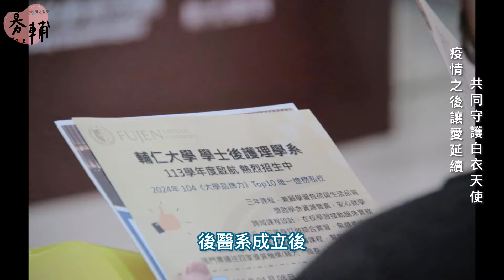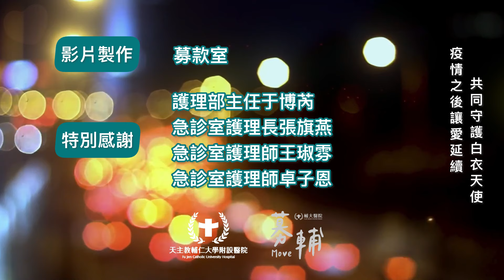【護理前線】疫情之後讓愛延續 共同守護白衣天使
一起走過艱困的疫情時代，守護民眾健康第一道防線的護理師們最終卻選擇離開，護理部于博芮主任認為這是整體大環境所造成的結果，實際上，從去年開始，全國的醫護環境已感受到這樣的氛圍，尤其是應屆畢業生進入職場的人數明顯減少，到了今年初，這個問題變得更加明確，即使是醫學中心也面臨著人力短缺的困境...

這次特別邀請到輔大醫院護理部于博芮主任、急診室張旗燕護理長，為我們分享他們在護理職涯的心路歷程、夢想與實踐。